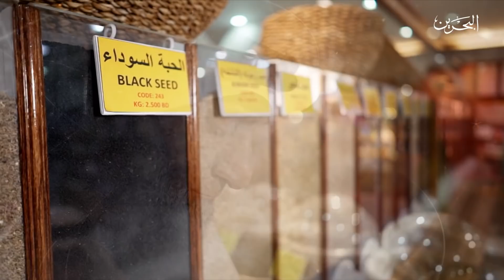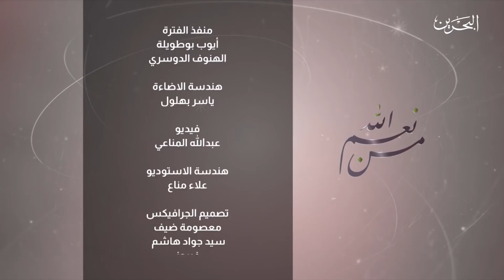من نعم الله | 11-5-2019